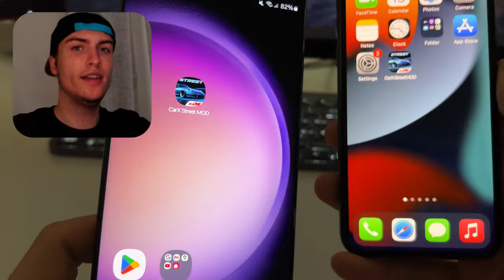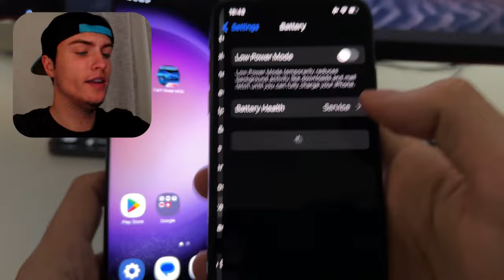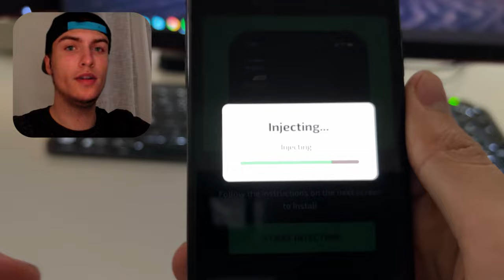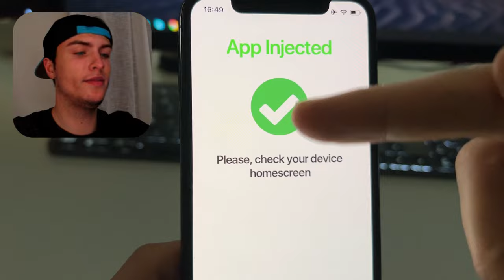✅ CarX Street HACK/MOD - DINERO ILIMITADO en CarX Street Mod Apk (Android/iOS) MEDIAFIRE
¿Están listos para subir de nivel en su experiencia de juego? Les presentamos el último HACK/MOD para CarX Street que les permitirá obtener DINERO ILIMITADO en el juego, compatible tanto con dispositivos Android como iOS.

En este video, les enseñaremos cómo implementar este hack de CarX Street para que puedan disfrutar de un flujo ilimitado de dinero. Desbloqueen los mejores coches, mejoren al máximo y dominen las calles sin preocuparse por los fondos en el juego.

Nuestro HACK/MOD de CarX Street es completamente seguro y fácil de instalar, sin necesidad de rootear su dispositivo Android ni hacer jailbreak a su iPhone. Solo sigan nuestras instrucciones paso a paso y estarán listos para disfrutar de la emoción de las carreras con recursos ilimitados.

Si este HACK/MOD de CarX Street mejora su experiencia de juego y les ayuda a dominar las carreras, no olviden dar "me gusta" a este video, compartirlo con otros jugadores y suscribirse a nuestro canal para más trucos y consejos de juegos.

¡Descarguen el HACK/MOD de CarX Street hoy mismo y comiencen a disfrutar de las carreras con dinero ilimitado!